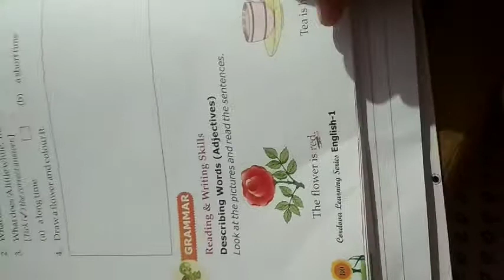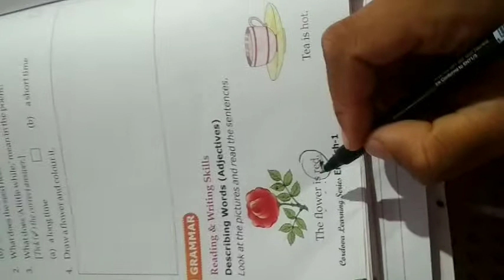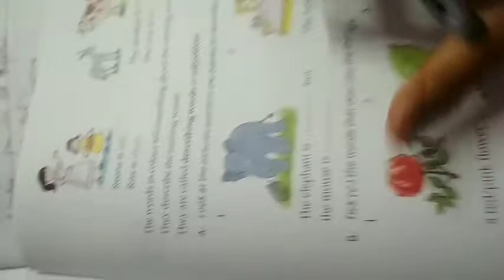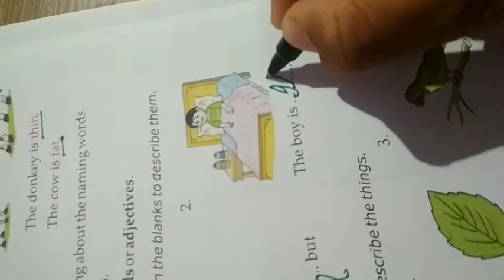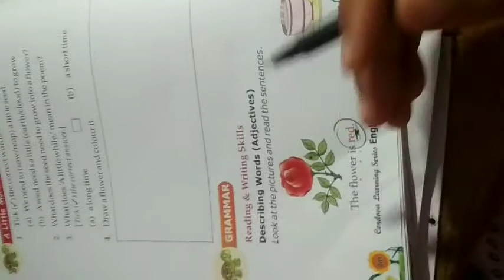Adjective class ist